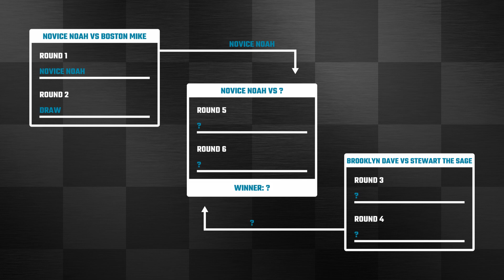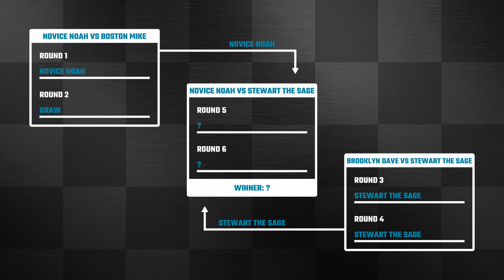Brooklyn Dave vs Stewart the Sage - Vienna Gambit in Action!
VIENNA GAMBIT IN ACTION!!! Feat. Brooklyn Dave & Stewart the Sage

The Vienna Gambit is a top tier chess opening for white which many people consider to be an improved King's Gambit. Below is our description of the Vienna Gambit from our original chess opening theory video:

"There are many good chess gambits for white against e5 which include the King's Gambit, Danish Gambit, Scotch Gambit, and Evans Gambit. However, all of these chess openings are extremely popular and black is usually well prepared for any of these chess opening systems. What can we play at move 2 and 3 to surprise black and still maintain good chess opening theory and chess opening strategy? In today's video, we cover the Vienna Gambit which is a great chess opening for e4 players trying to find an attacking but sound response against e5. The Vienna Gambit starts off with the following moves:

1. e4 e5
2. Nc3 Nc6
3. f4

The Vienna Gambit goes against the Max Lange Defense in a variation that is similar to the King's Gambit, except better. The Vienna Gambit is more sound than the King's Gambit as we have better development of our pieces and our king is less exposed. The Vienna Gambit is a fun chess opening and dangerous chess opening for white. I specifically recommend the Vienna Gambit for beginner chess players and intermediate chess players as it has good chess opening moves, chess opening ideas, chess opening theory, chess opening principles, and chess opening strategy."

Interested in PRIVATE LESSONS? Here's the link!